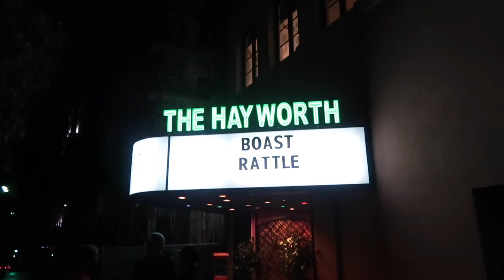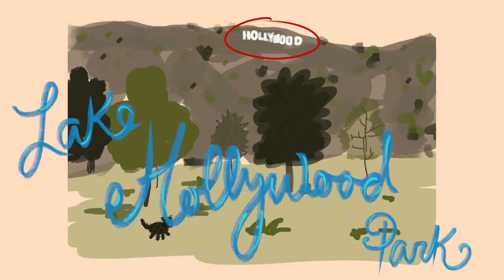Daily Vlog No. 29 • Comedy Show + L.A. Meet Up!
WELCOME TO DAY 29 OF MY 30 DAY VLOG CHALLENGE
miel and i go to a comedy show tonight and i spill the beans on the meet up tomorrow!! i hope to see you there!!!

✰ meet up details ✰
december 1st
lake hollywood park @ 12:30 pm
bring your pups!